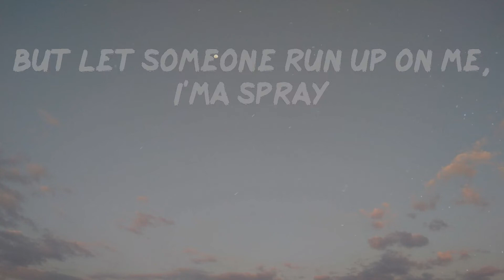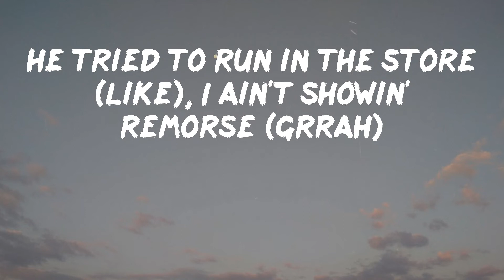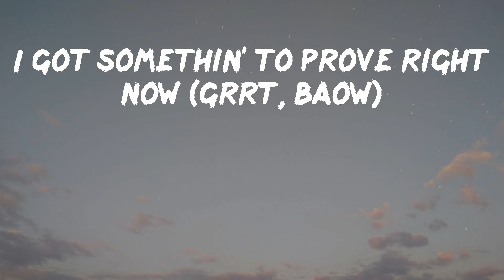Lil Tjay - Not In The Mood (Lyrics) | Really not in the mood right now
Lil Tjay - Not In The Mood

Hope you enjoy Not In The Mood as much as i do

Lyrics: Lil Tjay - Not In The Mood
Uh, yeah
Baow
Grrt, baow
Like, let's see your kicks
Don't run, don't trip when I walk in the spot, like (don't run, don't trip)
He tried to run in the store (like), I ain't showin' remorse (grrah)
He get shot in the deli (grrah)
Hahaha
Ayy, y'all fuckin' with them niggas?
Grrt, baow
Hahaha